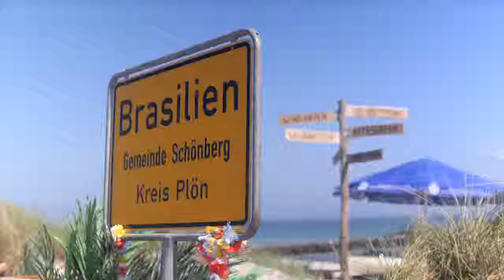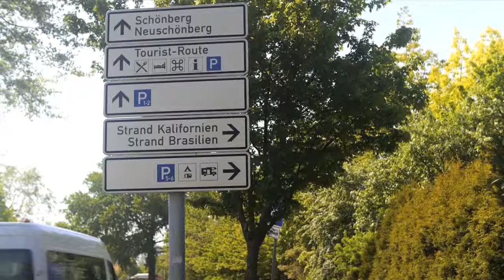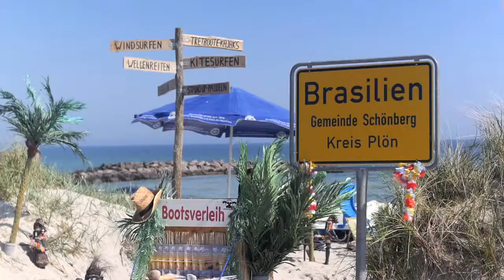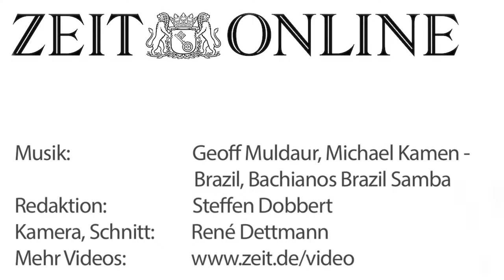Die Copacabana hinter Kiel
An der holsteinischen Ostseeküste befindet sich in der Gemeinde Schönberg der Ortsteil Brasilien – direkt neben Kalifornien. Traumstrände und Offenheit hinter dem Deich lassen den brasilianischen Geist aufleben. (Beitrag vom Juni 2014)